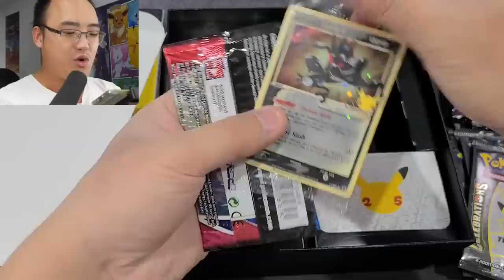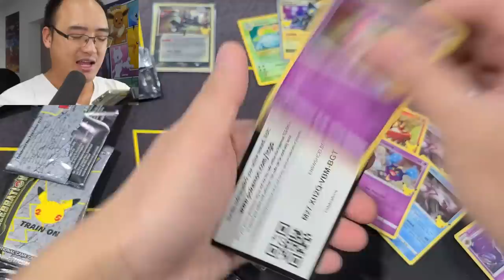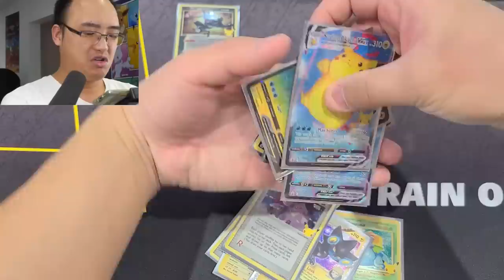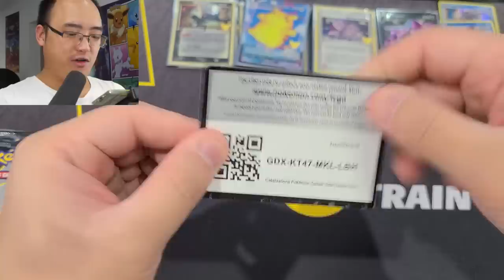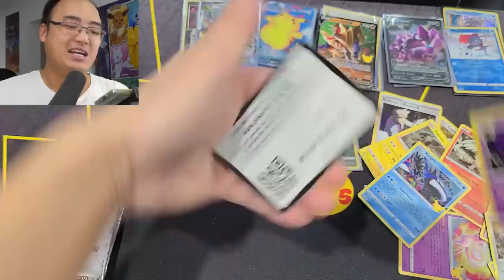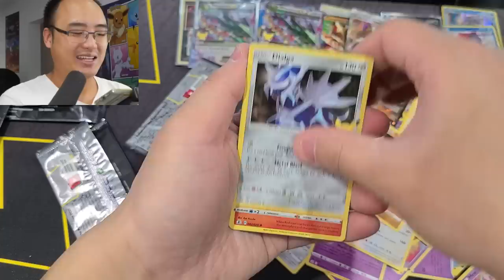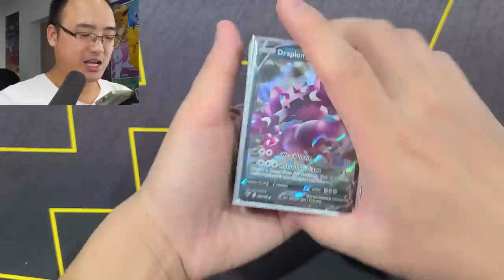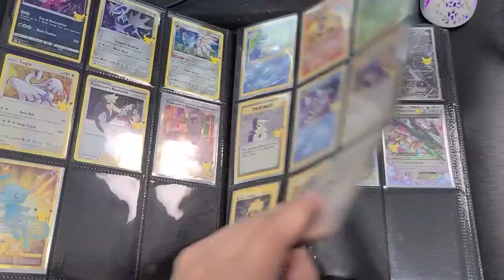MON MASTER SET DE ''CELEBRATIONS'' EST ENFIN COMPLÉTÉ À 100% !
Nous avons enfin réussi les amis ! Nous avons complété notre master set de ''Celebrations'' à 100% !